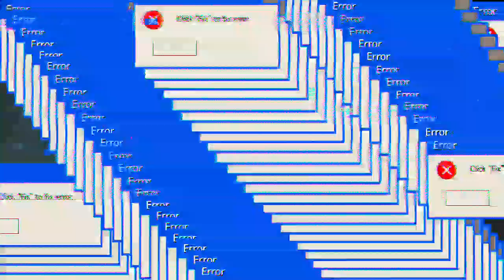The Terror of ♤Paladin & ♤Spider Skin Scoring fast 500,000 above in Littlebigsnake.io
I love playing in laptop server from my mobile. i hope you guys have enjoyed it and thx for watching

♤Gametag==#323674♤

SONGS I have used